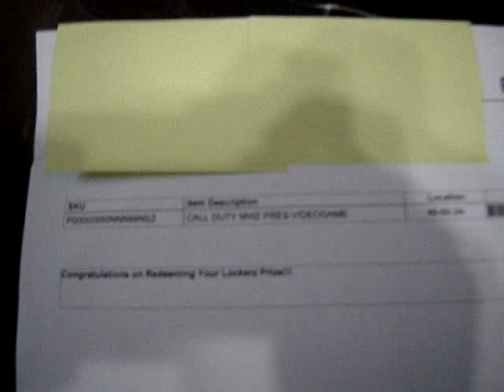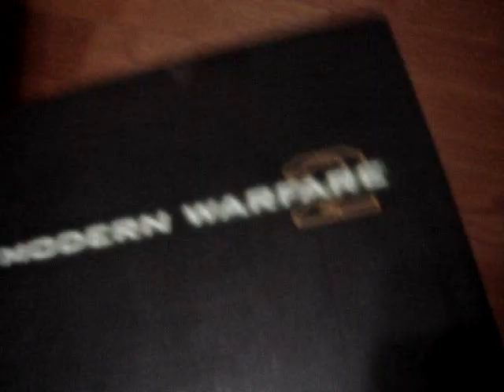Lockerz Unboxing: Call of Duty Modern Warfare 2 Prestige Edition for Xbox 360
you don't need to put anything down for section "who invited you to this site"

sign up at Lockerz! I will send invitations out as Lockerz is an invite-only site

I WON MY 3RD PRIZE, COD MW2 Prestige Edition for Xbox 360!!
I also won 2 PSPS from them from previous restocks!
So many other prizes to win such as Ipod touch, Wii, PS3, Xbox 360, Macbook, etc

Song: Boom Boom Pow (black eyed peas)